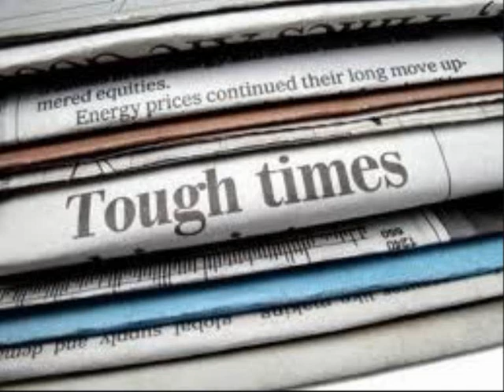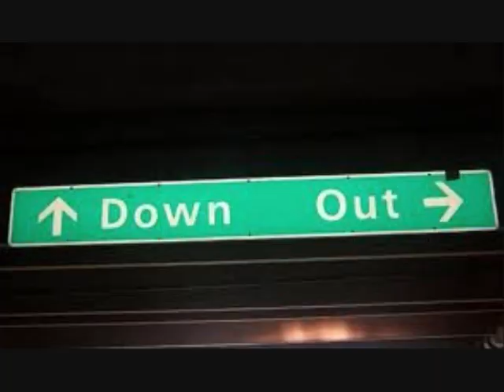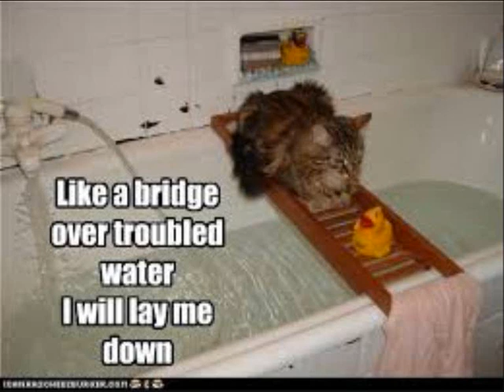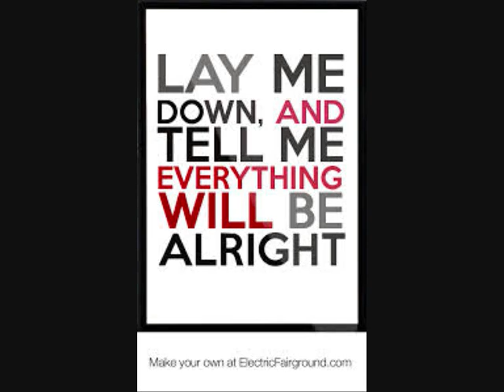Lorraine Day Bridge over troubled water